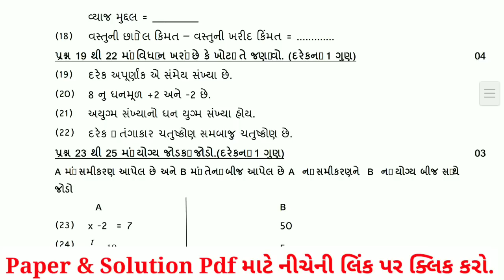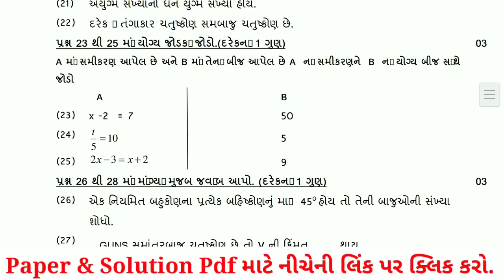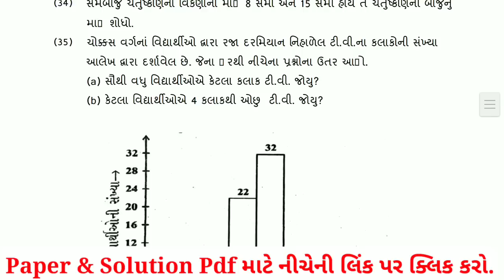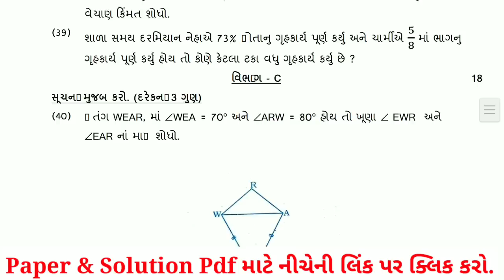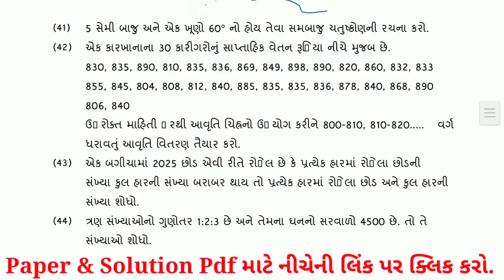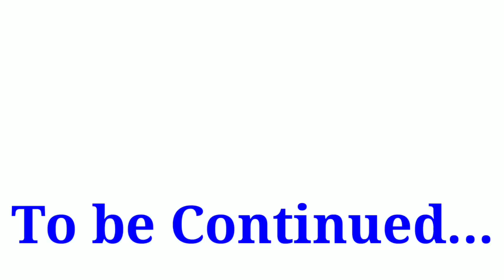Dhoran 8 ganit Pratham Parixa Paper Solution october 2022 | Std 8 Math's First Exam Solution 2022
dhoran 8 ganit pratham kasoti paper solution october 2022
Std 8 ganit partham Pariksha Paper October 2022
First Exam std 8 ganit full solution 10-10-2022
First Exam std 8 math's full solution 10/10/2022
dhoran 8 gujarati paper download 2022
pratham kasoti dhoran 8 gujarati paper download
pratham kasoti dhoran 8 hindi paper solution
pratham Pariksha dhoran 8 ganit model paper
science std 8 ekam kasoti solution september 2022
ganit paper
std 8 gujrati prathan satrant parixa oct 2022
dhoran 8 guj pratham nidan kasoti oct 2022
real paper solution
original paper
standard 8 ganit pratham parixa paper solution octomber 2022
dhoran 8 ganit pratham nidan kasoti real paper
Dhoran 8 maths Pratham Nidan Kasoti Real Paper
STD 8 math's FIRST EXAM FULL PAPER SOLUTION OCTOBER 2022
dhoran_8_ganit_pratham_parixa_paper_solution_october 2022
std 8 ganit first exam paper solution october 2022
std 8 angreji first exam paper solution october 2022
std 8 samajik vignan first exam paper solution october 2022
std 8 vignan first exam paper solution october 2022